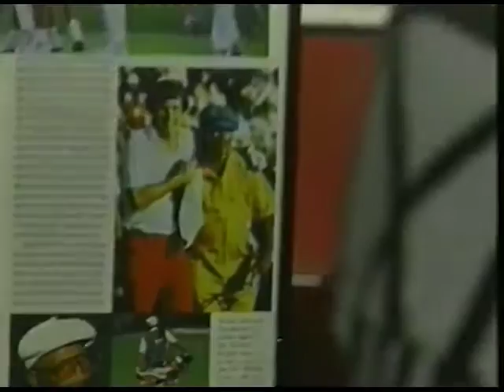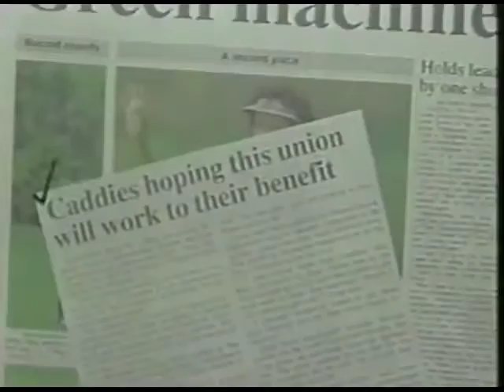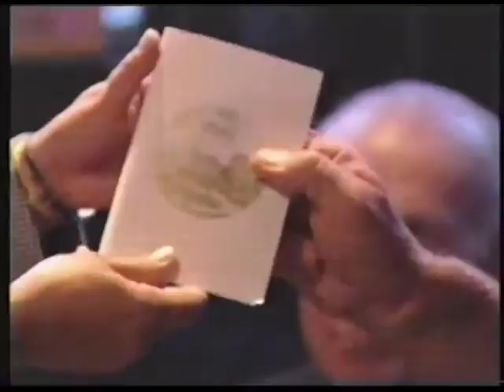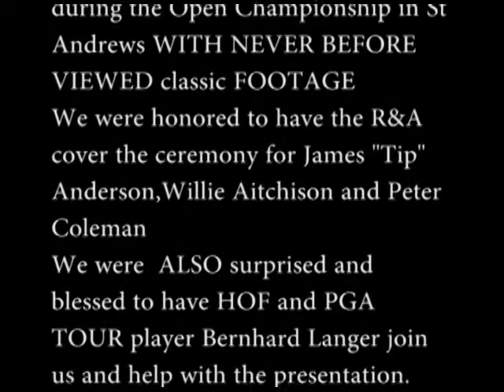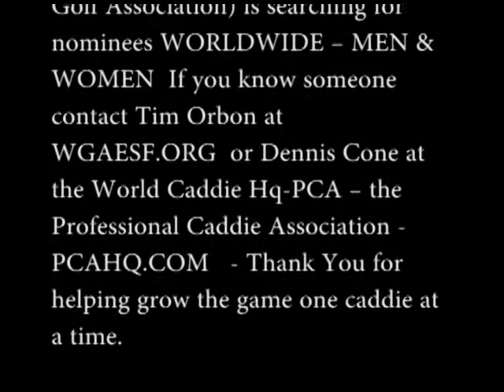2000 Open Championship Caddie Hall Of Fame Induction In St Andrews Scotland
Lost very special footage found in 2016 of the PCA Caddie Association Foundation's 2000 Caddie Hall of Fame induction during the OPEN Championship for  James "Tip" Anderson, Willie Aitchison and Peter Coleman